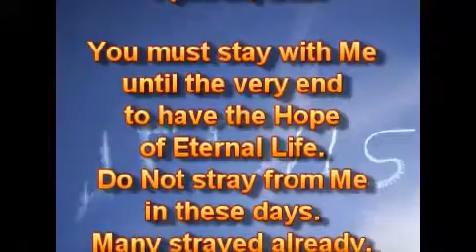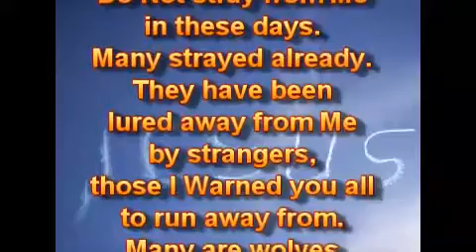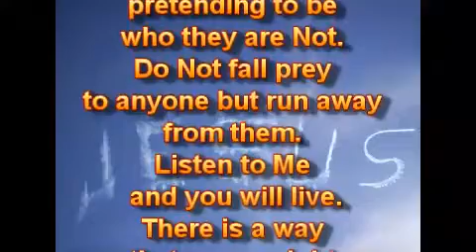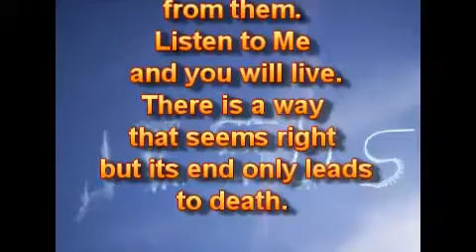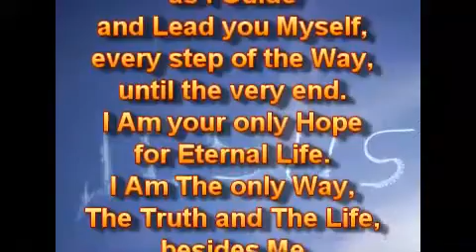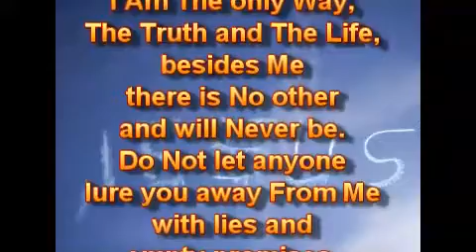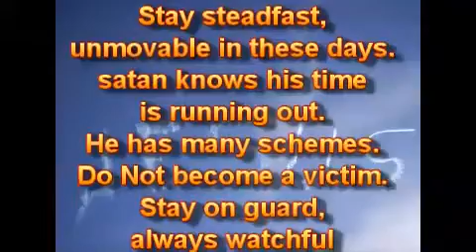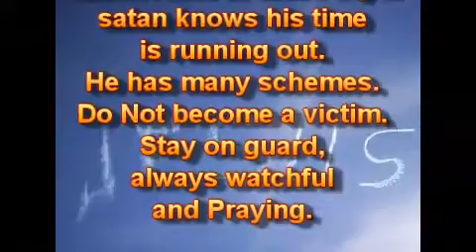Оставайтесь.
28.04.20.
Вы должны оставаться со Мной до самого конца, чтобы иметь Надежду на Вечную Жизнь. Не уклоняйтесь от Меня в эти дни. Многие уже сбились с пути. Они были соблазнены от Меня чужими, теми, от которых Я Предупредил вас всех убегать. Многие – это волки в овечьей шкуре, притворяющиеся, чтобы быть теми, кем они Не являются. Не становитесь жертвой никого, но убегайте от них. Слушайте Меня, и вы будете жить. Есть путь, который кажется прямым, но его конец ведёт только к смерти.

Будьте мудрыми и оставайтесь со Мной на Узком Пути, Единственном Пути, который ведёт к Вечной Жизни. Слушайте, Повинуйтесь и Следуйте за Мной только Моим Путём, как Я Направляю и Веду вас Сам, в каждом шаге Пути, до самого конца. Я - ваша единственная Надежда на Вечную Жизнь. Я - Единственный Путь, Истина и Жизнь, кроме Меня Нет другого и Никогда Не будет. Не позволяйте никому соблазнить вас От Меня ложью и пустыми обещаниями. Оставайтесь со Мной весь Путь до самого конца, иначе это всё будет напрасно.

Оставайтесь твёрдыми, непоколебимыми в эти дни. сатана знает, что его время истекает. У него - много схем. Не становитесь жертвой. Оставайтесь начеку, всегда внимательными и Молитесь.

Оставайтесь в Моей Совершенной Воле. Моя Воля будет Исполнена на земле, как она есть на Небе. Продолжайте сосредотачиваться на Мне и на Моём Вечном Царстве, на Моём Плане и Цели на это время. Будьте Едины со Мной в Духе и Истине. Ходите ежедневно со Мной, чтобы Исполнить Мою Волю. Оставайтесь на курсе.